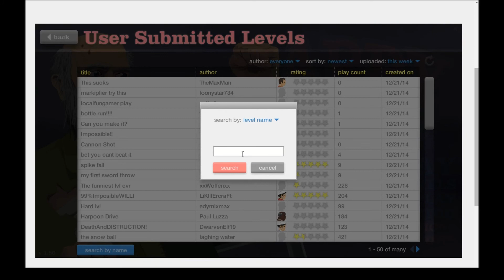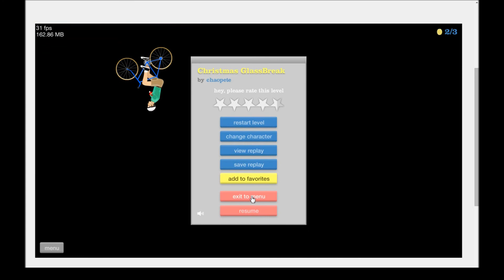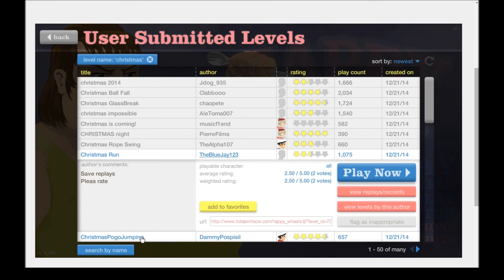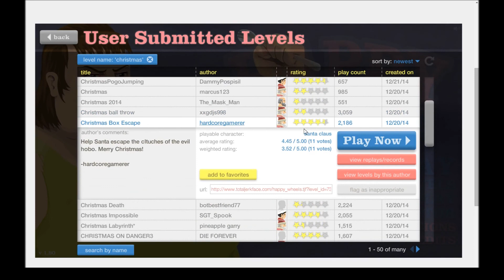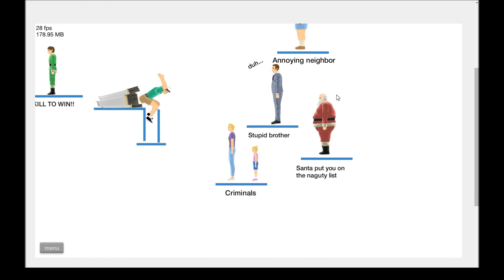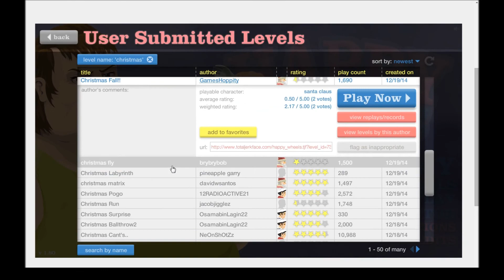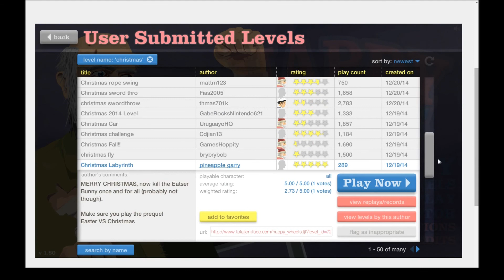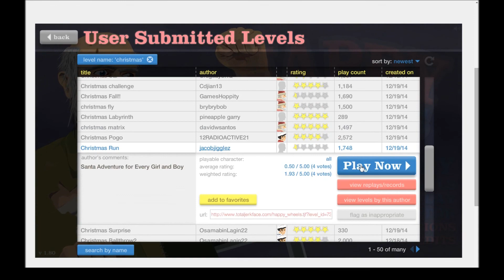Happy Wheels #17: CHRISTMAS CARNAGE!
HAPPY HOLIDAYS to all my loyal fans! I apologize for a few glitches in the video, but this was the best I could do after my other countless attempts to upload it. Windows Movie Maker sucks, but it's all I have.